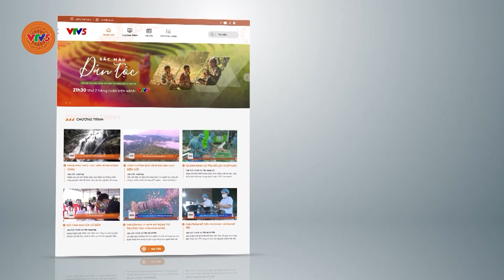HƠN 2 THẬP KỶ ĐỒNG HÀNH CÙNG ĐỒNG BÀO | VTV5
Đảm nhận nhiệm vụ sản xuất, biên tập và phát sóng 24 giờ/ngày/kênh 3 kênh độc lập gồm: Kênh VTV5 quốc gia , VTV5 Tây Nam Bộ, VTV5 Tây Nguyên . Khán giả có thể theo dõi VTV5 với 26 thứ tiếng (bao gồm cả tiếng Kinh) trên các nền tảng khác nhau (truyền hình truyền thống, ứng dụng VTVgo, website VTV5, kênh Youtube, Fage VTV5 trên Facebook...).